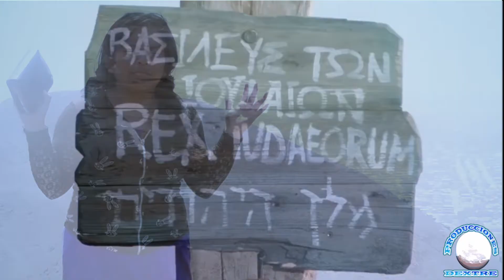"M.A.A JEHOVÁ PROVEERÁ (ADORACIÓN) "[PERDÓNAME SEÑOR] FULL HD 2017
Bendiciones nuevo adoración para Dios todo poderoso  amoroso
Que sea mucha bendición este canal para cada uno de ustedes hermanos Dios les bendiga hoy mañana y siempre  ..Dios es mi pastor nada me faltarà   , Dios  es mi  capitán para siempre .

--Cada fin de semana un vídeo nuevo-
para el canal de youtube